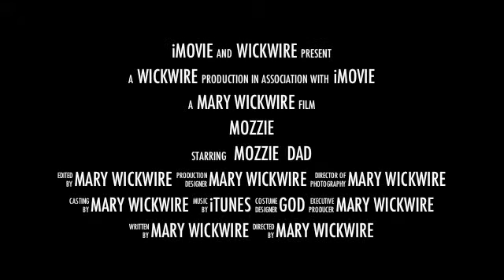Mozzie in the back yard